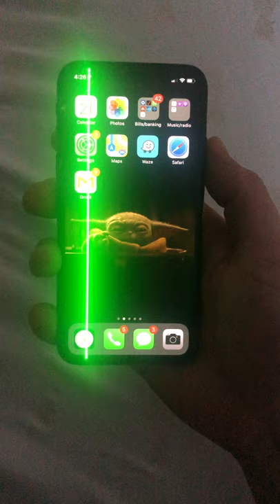Broken Phone Becomes Perfect Background Image || ViralHog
Occurred on January 21, 2020 / Monroe, New York, USA

"I had recently dropped my cell phone causing some damage to the screen. A few cracks to the screen and a bright green light appeared over the course of the last week or so. I had a brilliant idea for a minor fix before I could get an appointment to fix the screen. I quickly searched for an image of the Jedi Legend Luke Skywalker. After finding an appropriate photo I saved it and cropped it to my wallpaper."